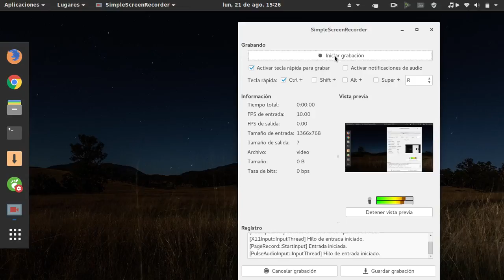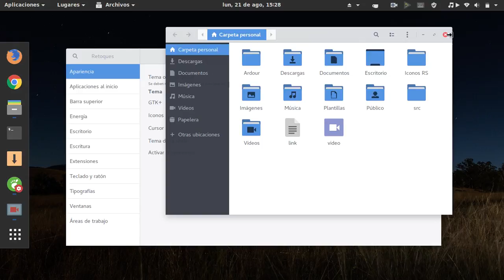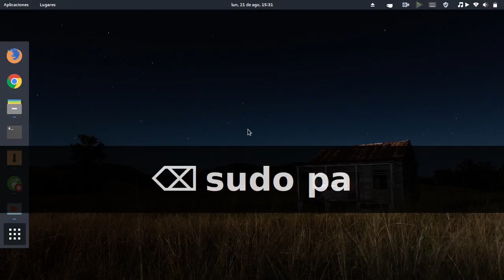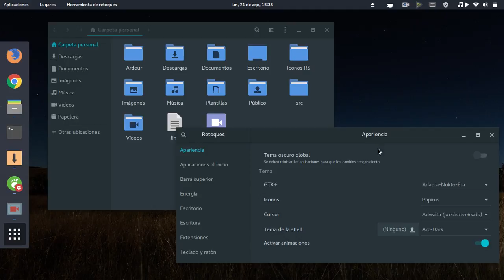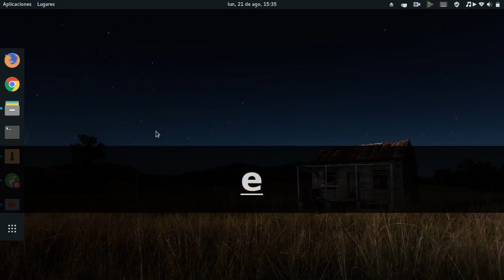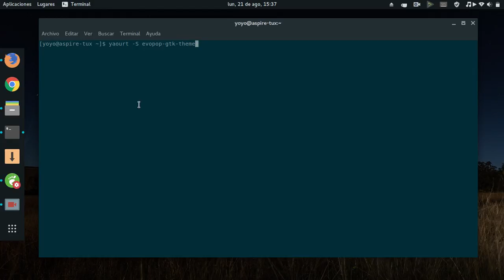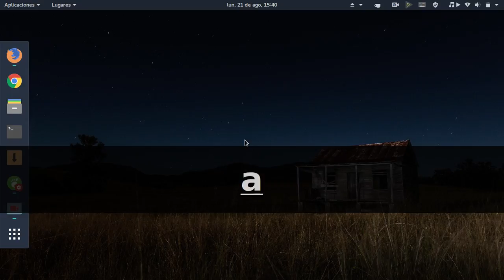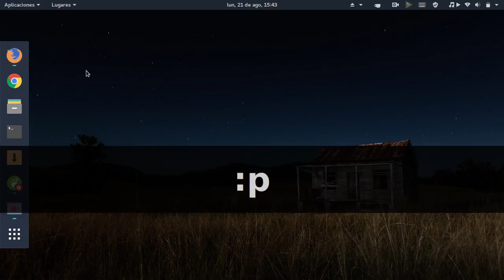Los 3 mejores temas GTK y Shell para Antergos Linux Gnome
Aunque el tema Numix que trae por defecto Antergos Gnome no está mal, vamos a ver otros 3 temas GTK y temas Shell que molan mogollón.

Arc, Adapta y Evopop GTK Themes, los tres traen también tema Shell.

Linux no tiene por qué ser feo ;)